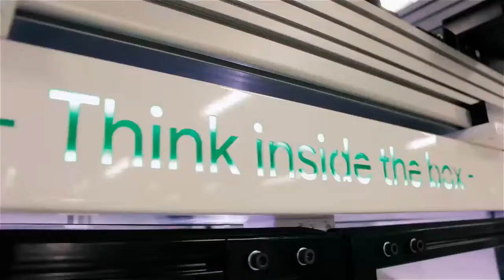Introducing 3D printed wooden house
Vi printed a Wooden house for the design company Tengbom.
It was printed with a 2 mm nozzle and with a material consisting of PLA and 20% Wood fiber.